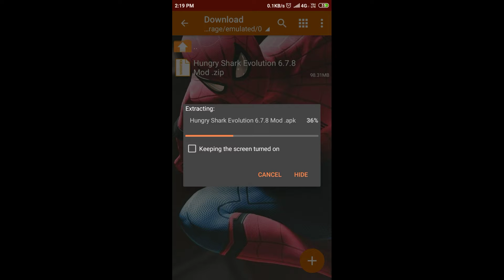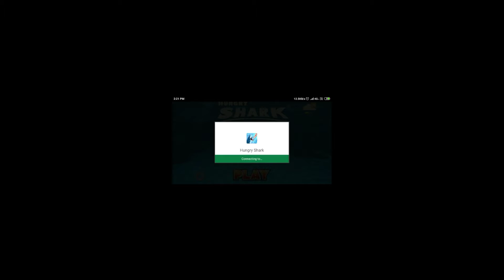How to download *HUNGRY SHARK EVOLUTION MOD* IN ANDROI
I hope everyone enjoy the video and game.